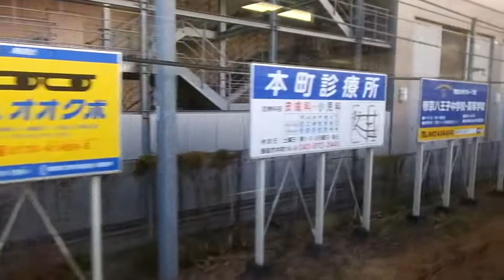JR東日本205系外扇 側面展望 高麗川→拝島（八高線普通） ハエ83編成